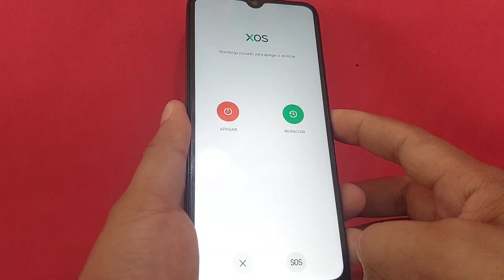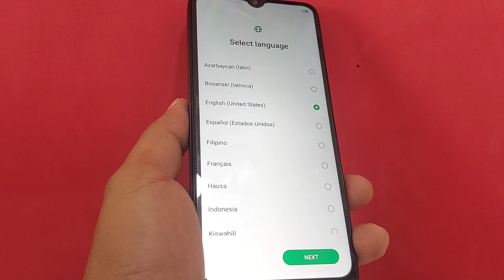Formatear Infinix / Quitar Patron O Contraseña Olvidada 😱 hard reset Infinix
1 Eliminar cuenta de google infinix android 13/12/11

2 Eliminar cuenta de google infinix android 13/12/11

how to skip google account verification after hard reset infinix,
infinix xos hard reset,
infinix x6517 hard reset,
infinix x669c hard reset,
hard reset infinix x6833b,
how to hard reset infinix note 30 vip,
infinix hard reset verify pin,
infinix zero 8 hard reset,
infinix hot 8 hard reset reboot problem,